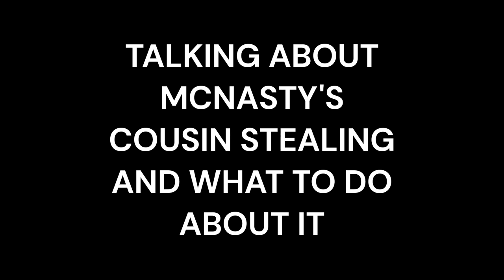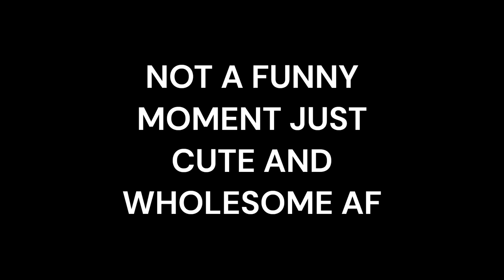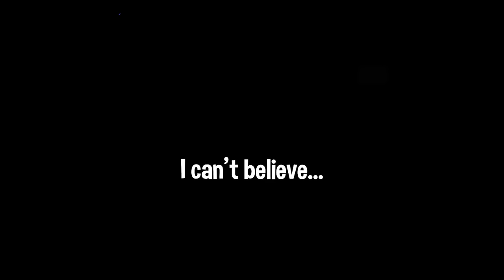THEDOOO BEST MOMENTS #3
more good soup from our bby boi dooo.

just like with any of the other content i upload, no money is being made. i dont have monetization enabled. IT IS NOT MY ORIGINAL CONTENT.

listen to that

sub to dooo get him to six mil